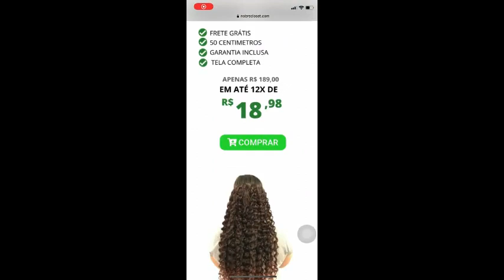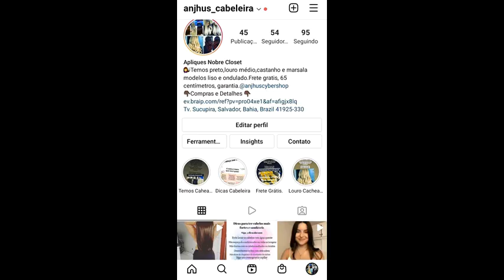A Black Friday já chegou na Anjhus Cybershop! Temos os melhores Apliques e ofertas pra você!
Clique no link abaixo para mais detalhes e comprar os modelos LISOS e ONDULADAOS:

Aplique Removível em Vários Modelos.
Temos preto liso, preto ondulado, castanho liso e ondulado, louro médio liso e médio ondulado, marsala liso e ondulado e ouros modelos.
Frete gratis, 65 centímetros, garantia inclusa e tela completa.
Tenha um cabelo liso e volumoso em apenas um minuto.

Todos são de fibra orgânica,  material bio vegetal que não contém brilho e não embola. Todos podem lavar,  pranchar em até 180 graus , babyliss e escova.

Somos de NATAL-RN , nosso envios são para todo Brasil com frete grátis.

Sim, após o recebimento você tem 7 dias corridos de garantia para solicitar a troca ou reembolso do produto.